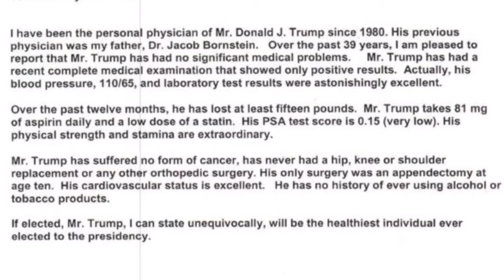Gene Parmesan as Donald Trump's Doctor